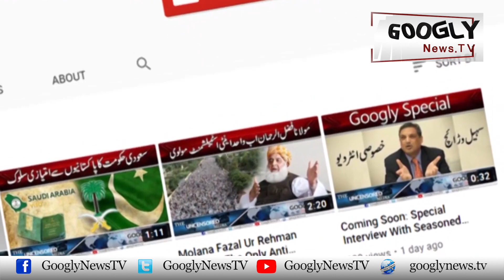Miss World Ban-nay Wali Kashmiri Model Sargam Kaushal Kaun Hain? | Googly News TV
Miss World Ban-nay Wali Kashmiri Model Sargam Kaushal Kaun Hain?